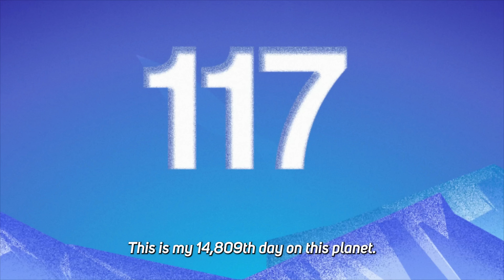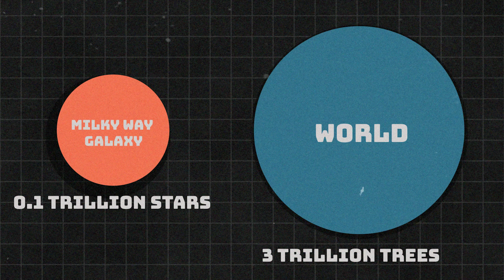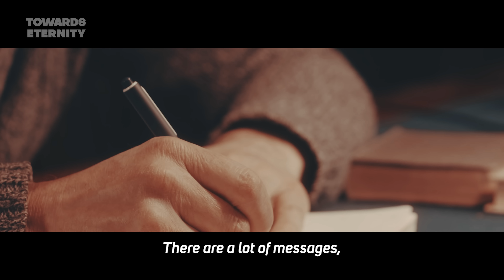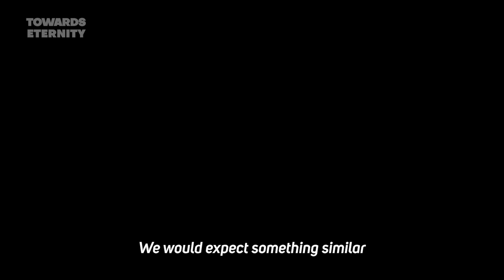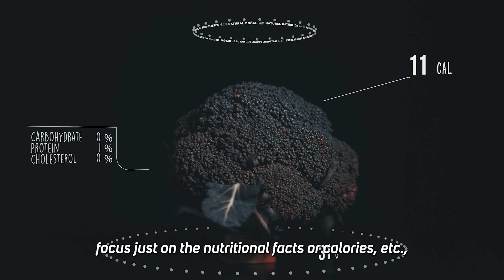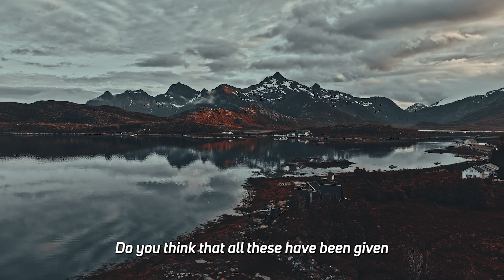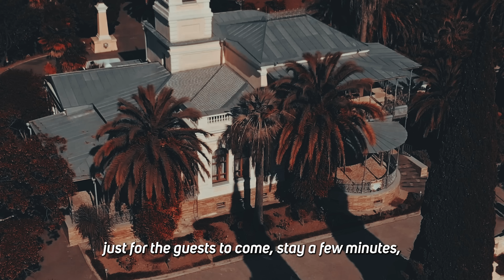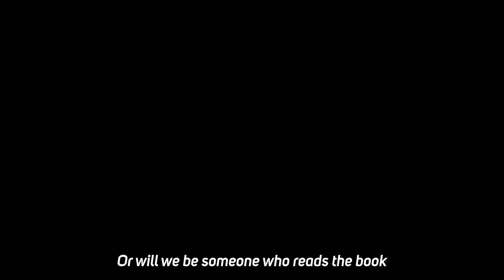How To Find Your Life Purpose: 2-minute Experiment! - Towards Eternity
A human's real worth is 2500$ in money. But is this enough to determine our REAL value?  Which is more important; the book's cover, or the message inside?

Do you wanna learn read Qur'an?

This is our 5 Alive App. You can start praying 5 times a day with it.

Application can start with a different language, but it has an English option. 👍🏻😊
Download and start your journey. 🙋🏻‍♂️

00:00 Intro
00:36 The Description Of Octillion!
01:06 The Description Of Red Blood Cells!
01:37 Every Year I Get A New Body!
02:04 Is That All I Am?
02:17 The Example Experiment – A Professor Writes A Book.
02:32 Assignment – Write About The Importance And Meanings Of The Book.
02:44 One Of The Students Writes A Beautiful Assignment.
03:08 The Others Student Does Something Very Different.
03:40 How Would The Teacher React?
04:01 Uncountable Creations Allah Created!
04:28 Allah is Generous – He Loves Us!
04:54 Mercy of Allah.
05:47 An Example About The Death is Not Non-existent.
06:30 The Universe And Mankind Are Like The Book in previous Experiment.
06:51 Last example.